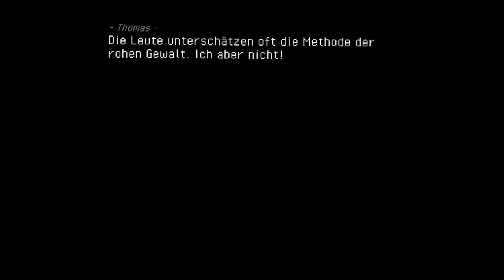Professor Tommy erkennt mich an / Phoenotopia: Awakening / deutsch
Phoenotopia: Awakening:
endlich kann ich mit dem Professor reden